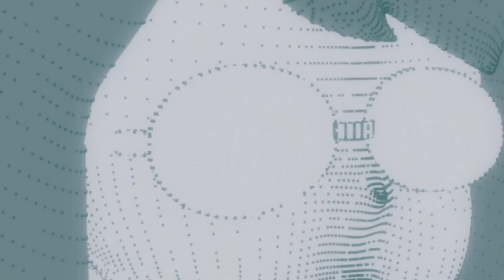Boy Experimented on Inside a Lab Gains Superhuman Powers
Boy with amnesia is trying to discover his past and how he got his powers